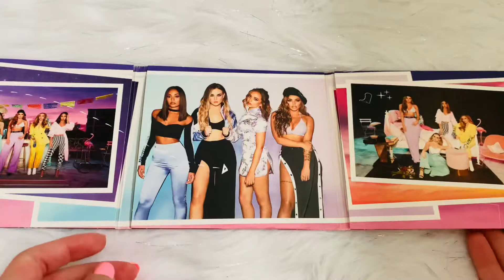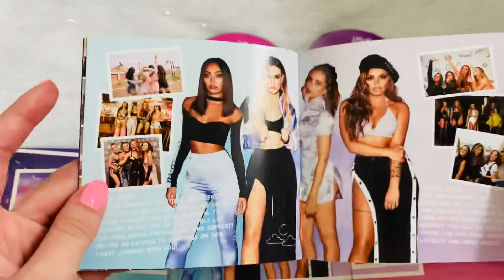Little Mix - Glory Days | The Platinum Edition | Digipack Unboxing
1. 𝘚𝘩𝘰𝘶𝘵 𝘖𝘶𝘵 𝘵𝘰 𝘔𝘺 𝘌𝘹
2. 𝘛𝘰𝘶𝘤𝘩 𝘧𝘵. 𝘒𝘪𝘥 𝘐𝘯𝘬
3. 𝘙𝘦𝘨𝘨𝘢𝘦𝘵𝘰𝘯 𝘓𝘦𝘯𝘵𝘰 (𝘙𝘦𝘮𝘪𝘹)(𝘊𝘕𝘊𝘖 & 𝘓𝘪𝘵𝘵𝘭𝘦 𝘔𝘪𝘹)
4. 𝘍.𝘜.
5. 𝘗𝘰𝘸𝘦𝘳 𝘧𝘵. 𝘚𝘵𝘰𝘳𝘮𝘻𝘺
6. 𝘕𝘰 𝘔𝘰𝘳𝘦 𝘚𝘢𝘥 𝘚𝘰𝘯𝘨𝘴 𝘧𝘵. 𝘔𝘢𝘤𝘩𝘪𝘯𝘦 𝘎𝘶𝘯 𝘒𝘦𝘭𝘭𝘺
7. 𝘖𝘰𝘱𝘴 𝘧𝘵. 𝘊𝘩𝘢𝘳𝘭𝘪𝘦 𝘗𝘶𝘵𝘩
8. 𝘠𝘰𝘶 𝘎𝘰𝘵𝘵𝘢 𝘕𝘰𝘵
9. 𝘋𝘰𝘸𝘯 𝘢𝘯𝘥 𝘋𝘪𝘳𝘵𝘺
10. 𝘠𝘰𝘶𝘳 𝘓𝘰𝘷𝘦
11. 𝘕𝘰𝘣𝘰𝘥𝘺 𝘓𝘪𝘬𝘦 𝘠𝘰𝘶
12. 𝘗𝘳𝘪𝘷𝘢𝘵𝘦 𝘚𝘩𝘰𝘸
13. 𝘕𝘰𝘵𝘩𝘪𝘯𝘨 𝘌𝘭𝘴𝘦 𝘔𝘢𝘵𝘵𝘦𝘳𝘴
14. 𝘐𝘧 𝘐 𝘎𝘦𝘵 𝘔𝘺 𝘞𝘢𝘺
15. 𝘐𝘴 𝘠𝘰𝘶𝘳 𝘓𝘰𝘷𝘦 𝘌𝘯𝘰𝘶𝘨𝘩?
16. 𝘋𝘦𝘢𝘳 𝘓𝘰𝘷𝘦𝘳

𝘋𝘝𝘋:
𝘎𝘭𝘰𝘳𝘺 𝘋𝘢𝘺𝘴: 𝘛𝘩𝘦 𝘋𝘰𝘤𝘶𝘮𝘦𝘯𝘵𝘢𝘳𝘺
𝘖𝘧𝘧𝘪𝘤𝘪𝘢𝘭 𝘔𝘶𝘴𝘪𝘤 𝘝𝘪𝘥𝘦𝘰𝘴
𝘚𝘩𝘰𝘶𝘵 𝘖𝘶𝘵 𝘛𝘰 𝘔𝘺 𝘌𝘹
𝘛𝘰𝘶𝘤𝘩
𝘕𝘰 𝘔𝘰𝘳𝘦 𝘚𝘢𝘥 𝘚𝘰𝘯𝘨𝘴
𝘗𝘰𝘸𝘦𝘳
𝘙𝘦𝘨𝘨𝘢𝘦𝘵𝘰𝘯 𝘓𝘦𝘯𝘵𝘰